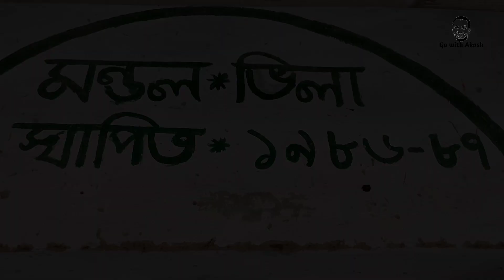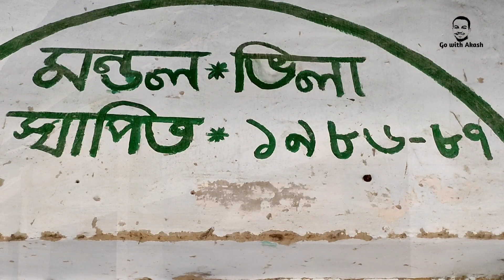১০৮ কক্ষের মাটির দোতলা বাড়ি | Mud House in Naogaon | Go with Akash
১০৮ কক্ষের মাটির দোতলা বাড়ি | Mud House in Naogaon | Go with Akash